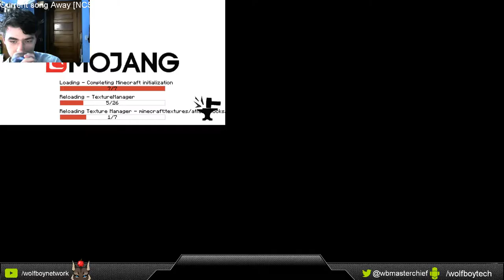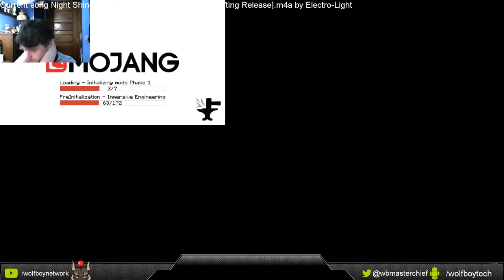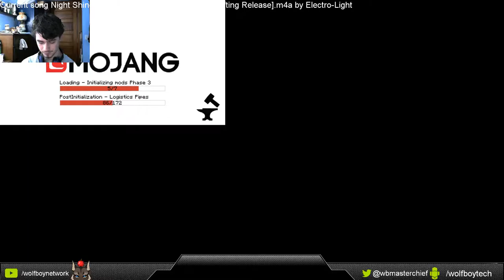Minecraft: Super Duper Survival - S3,E8 - FINALLY! [Generation One: "Wolfboy Tech"]